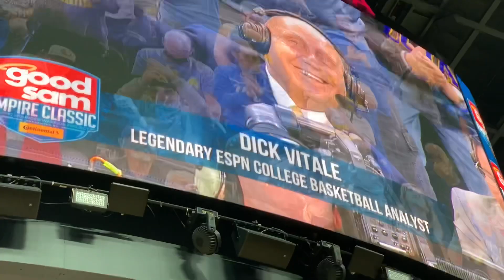Dick Vitale - Back in Action at The Empire Classic 11/23/2021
# 1 Gonzaga Bulldogs v. # 2 UCLA Bruins
NCAA Men’s Basketball
The Empire Classic
T-Mobile Arena

In a battle between the No. 1 and No. 2 teams in the country, the best moment came before tip-off.

Amid a months-long battle against cancer, longtime ESPN color commentator Dick Vitale made his return to courtside on Tuesday for the Gonzaga-UCLA game at the Good Sam Empire Classic.

Vitale could barely hold back tears as he was introduced by play-by-play partner Dave O'Brien, and quickly thanked everyone who has supported him, It was an emotional scene from a broadcaster whose considerable love of the game has never been more apparent.

Vitale's full address:

"It's great being here, Dave. I didn't want to cry. I can't believe I'm sitting here. This is really a big thrill for me. I want to thank all you people, sent me so many great messages. ESPN, Jimmy Pitaro, all my buddies at ESPN. I want to thank certainly, my family and all the fans. My, you've been unbelievable.

"On October 12, I'll be honest with you, when they walked in and told me I had cancer, they thought it was bile duct cancer, and it was really going to be a serious surgery and all, I never dreamt at 82 that I'm going to be at courtside again, but to be here again, I'm sorry, I hope I don't cause a problem out there, but I feel so emotional."

Vitale has undergone treatment for two different types of cancer this year, first having a melanoma removed in August before being diagnosed with lymphoma in October. He told Yahoo Sports' Dan Wetzel he was initially diagnosed with bile duct cancer, a far more serious illness with a low survival rate, but further testing revealed that wasn't the case.

Since his lymphoma diagnosis, Vitale has been undergoing a treatment of steroids and six months of chemotherapy. His doctors reportedly told him the treatment has a 90-percent success rate, but that clearly hasn't made it easy.

Vitale was thankfully cleared by doctors in time for Tuesday's game. It took less than a minute for him to remind audiences what he means to the sport.

Gonzaga blows out UCLA

Vitale's return was a welcome sight, but the game he was tasked with calling was less so.

In a rematch of a wild Final Four game that ended with an all-timer of a buzzer beater, Gonzaga made UCLA look like a pretender in an 83-63 beatdown. The score was 29-8 after 10 minutes, Gonzaga's lead topped out at 24 points.

No. 1 overall recruit and potential No. 1 NBA draft pick dominated at both ends of the floor, while senior Andrew Nembhard led all scorers with 24 points.